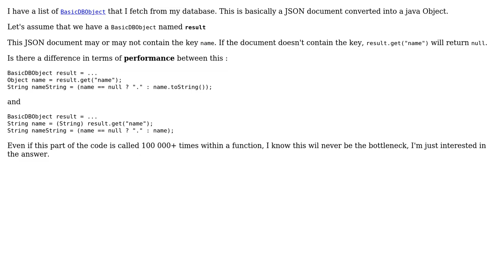Code Review: check for null before or after casting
With thanks & praise to God, and with thanks to the many people who have made this project possible! | Content (except music & images) licensed under CC BY-SA | Music | Images & others | With thanks to user felix user Donat user dfhwze and the Stack Exchange Network Trademarks are property of their respective owners. You are responsible for your own actions.